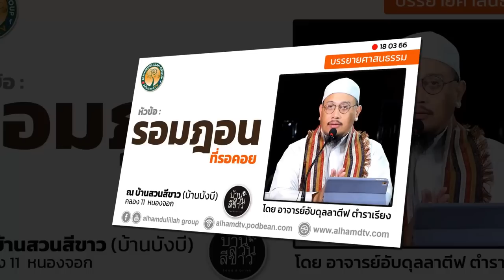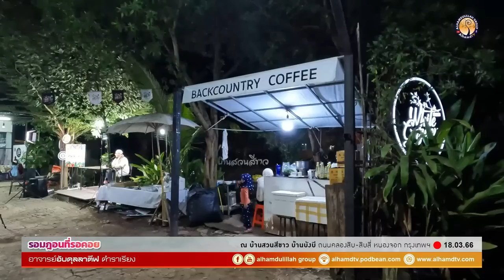AH 3528 รอมฎอนที่รอคอย โดย อาจารย์อับดุลลาตีฟ ตำราเรียง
18.03.66 @  บ้านสวนสีขาว บ้านบังบี

Tel & Line iD :
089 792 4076 (ดาวุด)
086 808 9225 (อับดุลการีม)
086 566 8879 (อนัส)
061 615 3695 (มุสตอฟา)
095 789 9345 (อามีน)